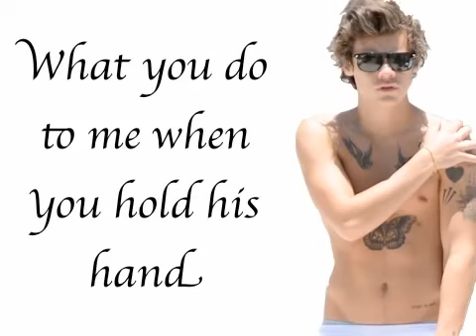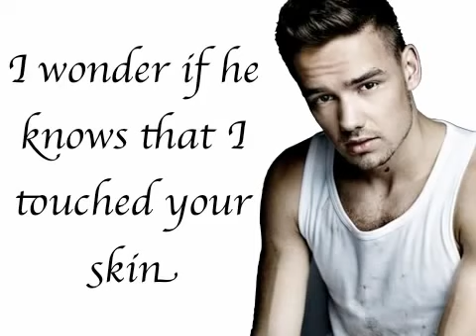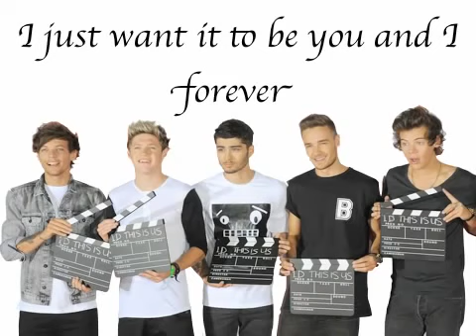one direction happily